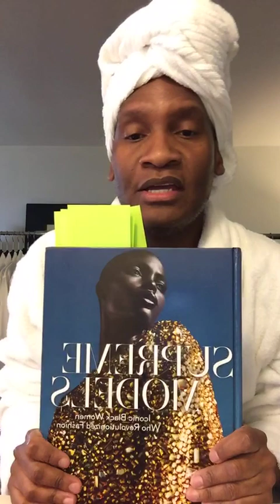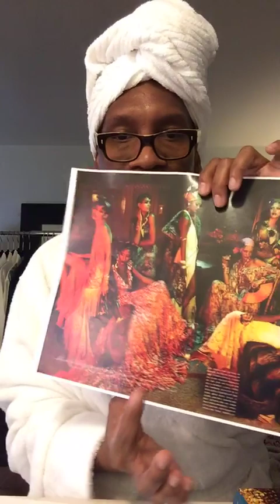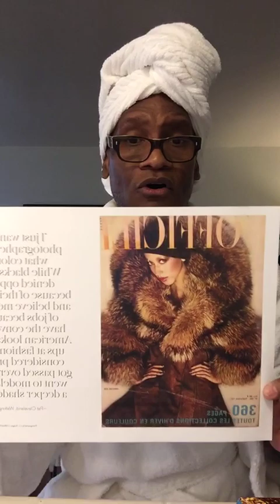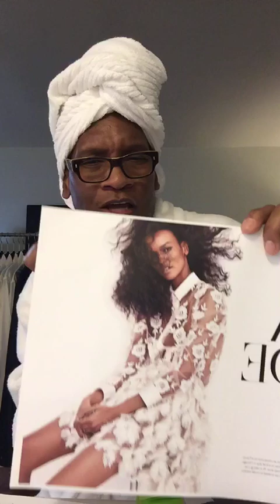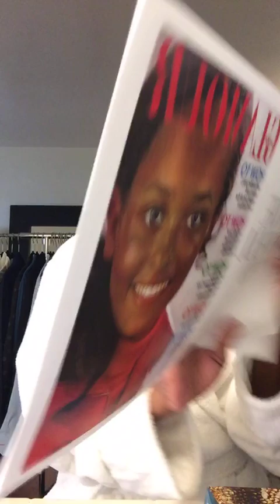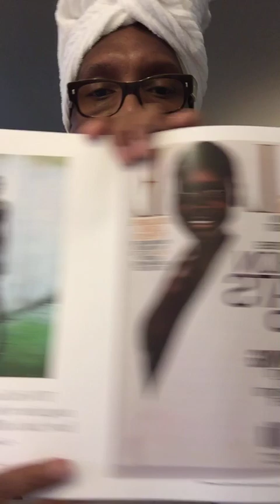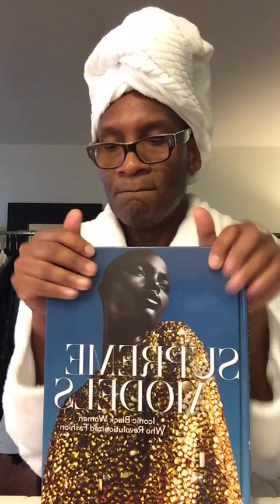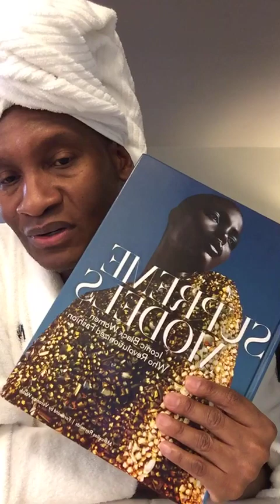STORYTIME — SUPREME MODELS "Marcellas' Fave Photos"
Marcellas Reynolds, the author of Supreme Models: Iconic Black Women Who Revolutionized Fashion, walks viewers through his favorite photos in the iconic art book.